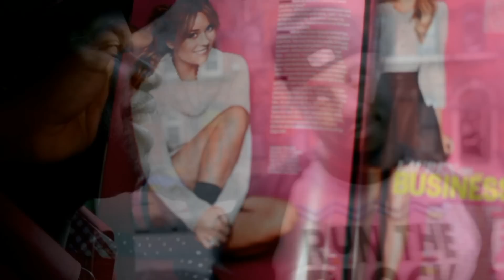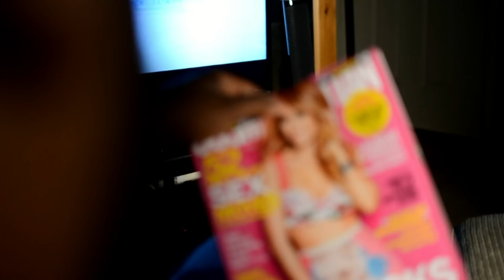KAREEM ALI "LOVE IN MY HEART" (ALI BOMAYE)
MANY OF US HAVE BEEN CULTURALLY CONDITIONED TO UPHOLD THE EUROPEAN STANDARD OF BEAUTY AS PERPETUATED BY THE MEDIA THROUGH MOVIES AND MAGAZINES. AS A RESULT MANY OF US HAVE BECOME A VICTIM OF "COLORISM " . THIS WHEN THE SELF WORTH AND THE VALUE OF A HUMAN BEING IS LESSENED DUE TO THE DARKER COMPLEXION OF ONES SKIN TONE. MANY DARK SKIN WOMAN HAVE SUFFERED FOR CENTURIES. THEY HAVE BEEN VIEWED AS MERELY SEXUAL BEINGS BUT NOT WORTHY OF ANY THING MORE. THIS IS A LOVE STORY ABOUT LEARNING TO VALUE AND LOVE YOURSELF AND EMBRACING WHO YOU ARE AND YOUR NATURAL BEAUTY.